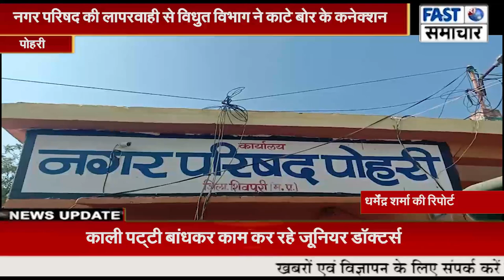नगर परिषद की लापरवाही से विधुत विभाग ने काटे बोर के कनेक्शन